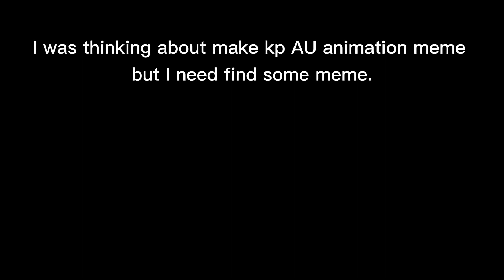(some fanart) SNUFFY animation meme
(this oc of kumisaki)